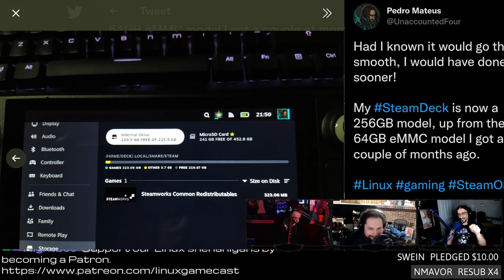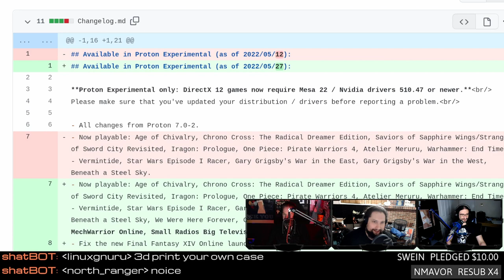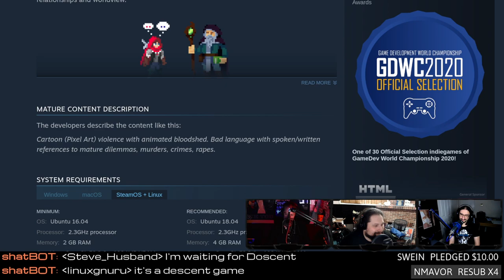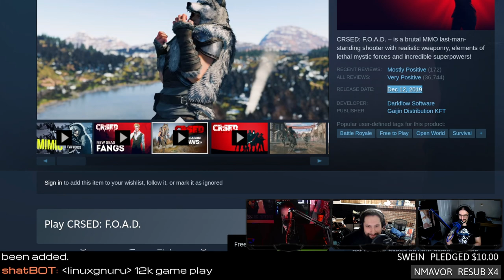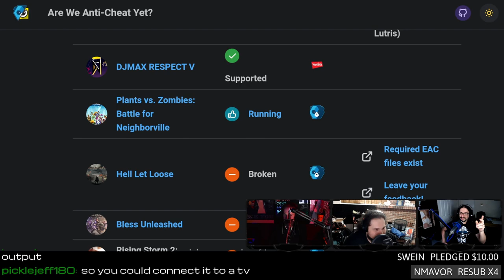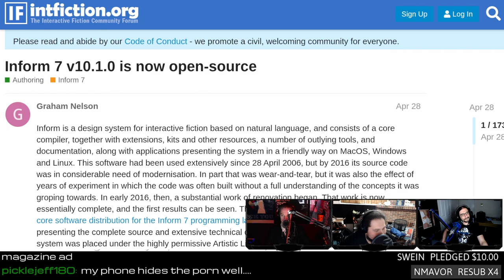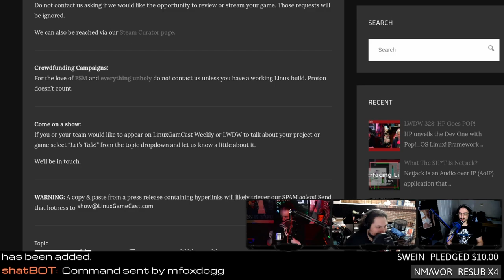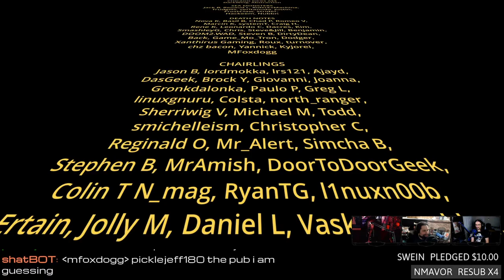Steam Deck and Index parts are finally AVAILABLE!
Support future episodes directly SteamDeck and Index parts/repair guides are now available! Psychonauts 2 comes to Linux, an easy way to check Proton anti-cheat compatibility, and Open Morrowind enables post-processing.

Special thanks to:
Mfoxdogg (Dark Alliance)

TIMESTAMPS
00:00 Intro
05:56 SteamOS 3.2 Update
09:08 Steam Deck & Index parts now available
13:38 New Proton Experimental
16:13 Save TF2
20:18 Fly Dangerous early access
23:03 Witchcrafter
25:03 Joshua's Legs
28:58 Psychonauts 2 on Linux
31:53 CRSED FOAD on Linux
35:24 Dying Light free DLC & last update
42:54 Anti-cheat compatibility
46:59 OpenMW post-processing enhancements
50:09 GameShell: Teaching Unix shell
54:19 Inform 7 goes open-source
56:54 Review Gravity Ace
01:08:24 Emails